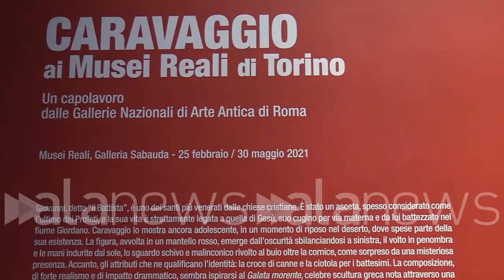Musei Reali, a Torino arriva Caravaggio: "Doveroso curare l'anima"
"Negli ospedali si pensa al corpo, noi allo spirito, con la pandemia è fondamentale"

SPETTACOLO (Torino). "Perché un Caravaggio? Può essere per tutti un'esperienza straordinaria, è uno dei fatti più importanti dell'arte di tutti i tempi. I Musei Reali possiedono una collezione di opere caravaggesche, ma non un Caravaggio, quindi per la prima volta si potranno vedere i pittori che discendono da Caravaggio a fianco del maestro - così Enrica Pagella, direttrice dei Musei Reali di Torino dove da oggi si potrà ammirare un capolavoro di Caravaggio - Le nostre iniziative ormai slittano da un anno, ma in un momento di pandemia in cui le persone hanno scarsa mobilità e noi siamo tenuti a tenere nuove narrazioni per chi abita sul territorio, a costruire occasioni diverse, è doveroso. C'è un forte legame tra gli ospedali e i musei, negli ospedali si cura il corpo, nei musei l'anima, e corpo e anima sono un tutt'uno inscindibile. I musei sono un luogo di conforto in un momento di pessimismo, dove riaccendere l'immaginazione, dove dialogare con altri mondi come quello di Caravaggio". (Sara Iacomussi/alanews)